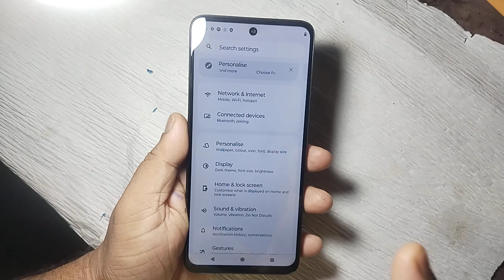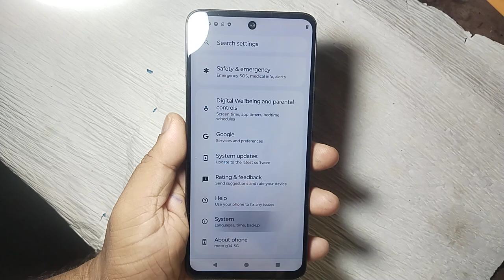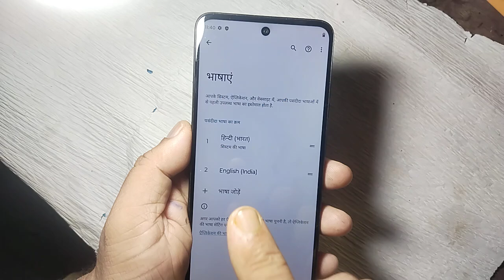Moto G34 5G Language Change Settings ! Default English Language.